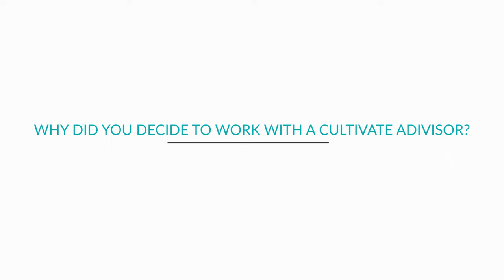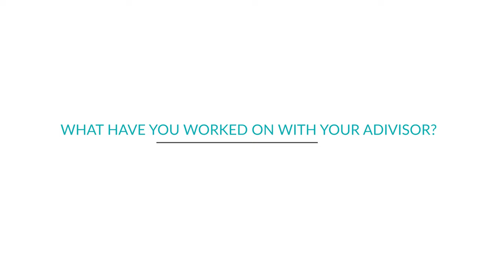John Gillespie, Gillespie Productions - Client Story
Gillespie Productions - a creative agency offering highly rated corporate video production services to spread your message to your audience. Founder of Gillespie Productions, John Gillespie, Mary Dolan, partnered with Cultivate Advisors develop a strategic plan to help tackle the barriers hindering Gillespie Productions' growth. Gillespie Productions not only achieved remarkable financial growth but also built a robust team and scalable model, laying the foundation for sustained success in the years to come.